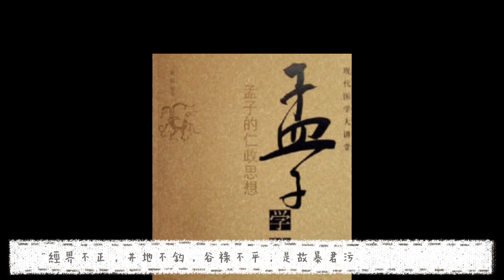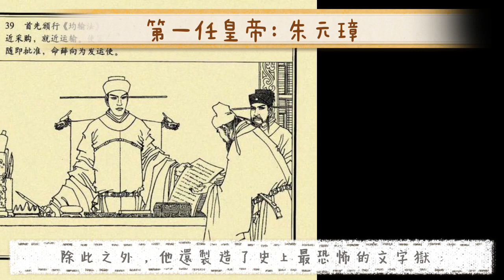歷史上暴君最多的朝代！明朝的皇帝有過哪些“暴君”行為？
今天小編給大家帶來明朝皇帝的“暴君”行為，感興趣的讀者可以跟着小編一起看一看。

在《孟子·滕文公上》中有這樣一句話：“經界不正，井地不鈞，谷祿不平，是故暴君污吏必慢其經界。”暴君們最大的相似特點就是：荒淫無度、瘋狂殺戮、大興土木、盡無人性。庸君不能做的他們都做了，明君不敢做或不屑於做的他們也都做過了。

明朝統治中國兩百多年，上任過二十任皇帝，可是，這其中十七任皇帝都是暴君，這到底是怎麼回事呢?今天，我們來詳細地講一講明朝十七任暴君的事蹟，這可能跟他們的基因遺傳有關。